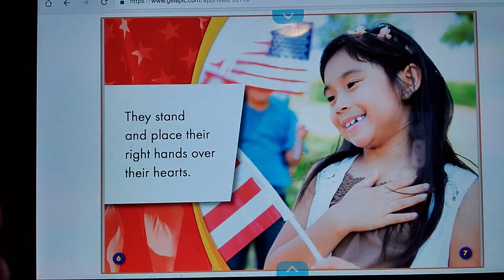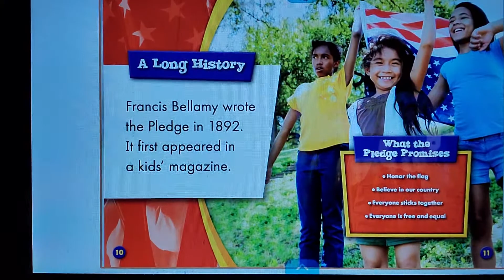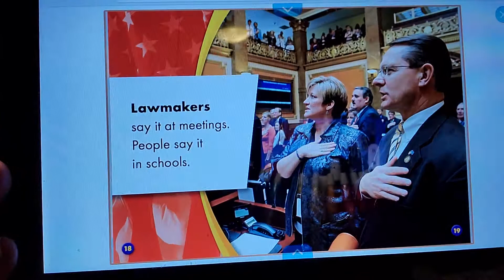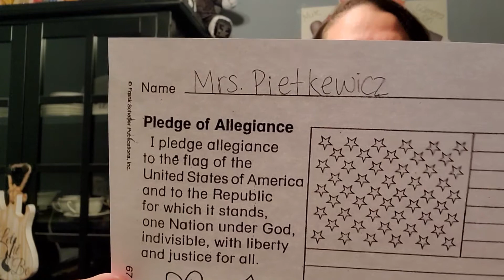Social Studies 8/27 The Pledge of Allegiance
same lesson as on zoom. The Pledge of Allegiance paper is needed